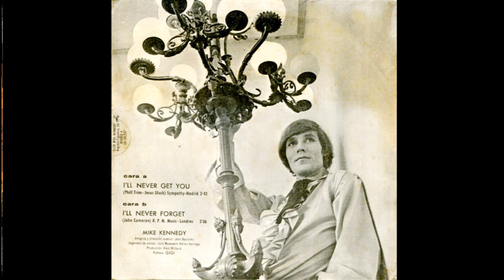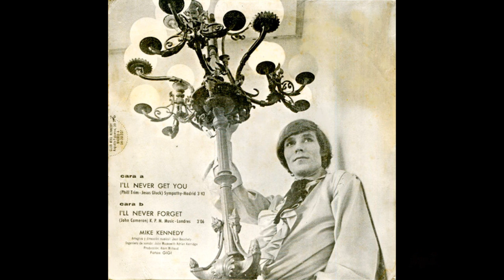Mike Kennedy - Singles Collection 2.- I'll never get you / I'll never forget (1969)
Segundo sencillo de Mike Kennedy en solitario con dos temas cantados en inglés. En la cara A) "I'll never get you", composición de Phil Trimp (Pop-Tops) y Jesús Gluck (teclista de Los Bravos).
En la cara B) "I'll never forget", composición de John Cameron que Mike Kennedy grabaria meses más tarde en español bajo el título "Nunca olvidaré".
Disco poco conocido del cantante alemán que se encargó de producir, como era habitual, su amigo Alain Milhaud.